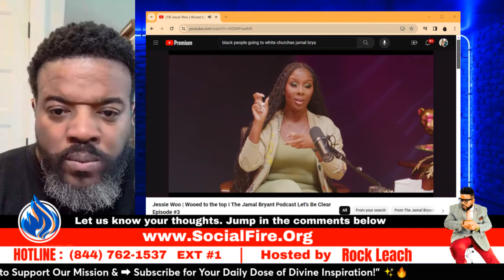🚨 Dr. Jamal Bryant's Insights on Church Diversity and Inclusion | NO Blacks at White Churches!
Join Dr. Jamal Bryant as he shares his insightful thoughts on the importance of diversity and inclusion in the church. As a prominent leader and speaker, Dr. Bryant brings a unique perspective on creating a welcoming and inclusive community within the church. Don't miss out on his valuable insights and advice on promoting diversity and harmony in your congregation.
Join us as we sit down with Dr. Jamal Bryant to discuss his insights on church diversity and inclusion. From embracing different cultures to creating an inclusive environment, Dr. Bryant shares his perspective on how churches can become more diverse and welcoming communities. Don't miss out on this thought-provoking conversation with one of the leading voices in the church community. Watch now!
In this eye-opening discussion, Dr. Jamal Bryant shares his insights on the importance of diversity and inclusion within the church community. Through his experiences and knowledge, he offers valuable perspectives on how to create a more inclusive and welcoming church environment. Whether you are a church leader or member, this video will inspire you to embrace diversity and create a better, more cohesive community.